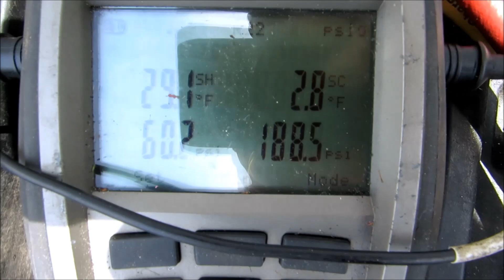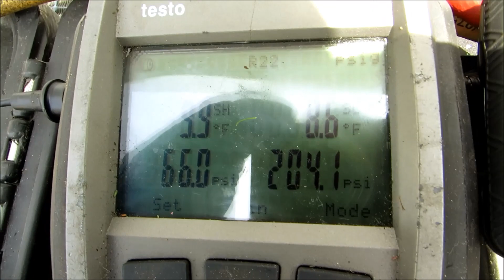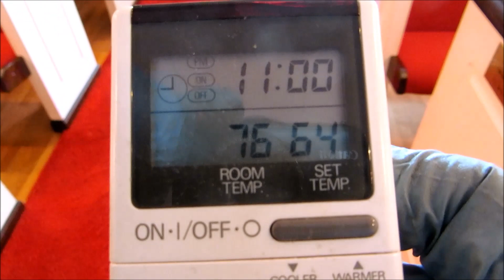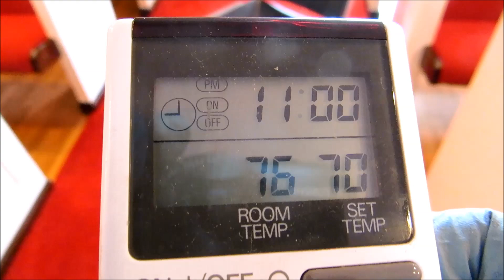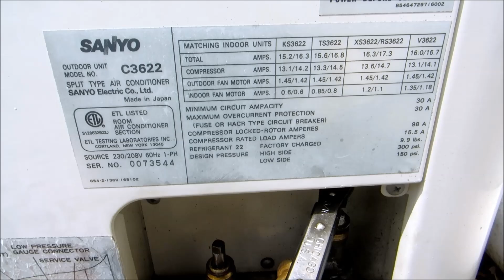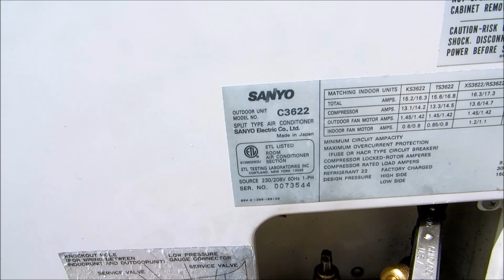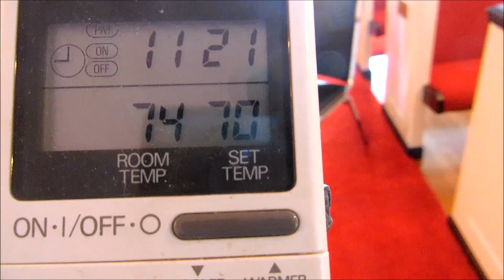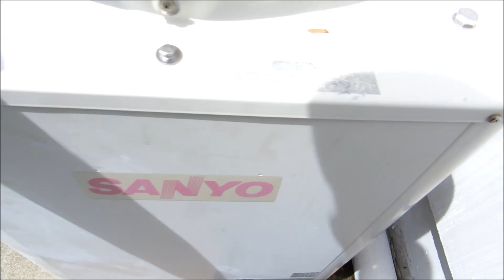hvac : sanyo split system odd unit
getting a.c.system ready for the summer